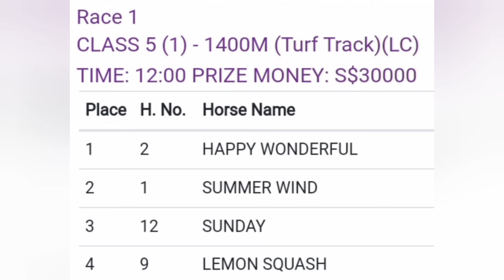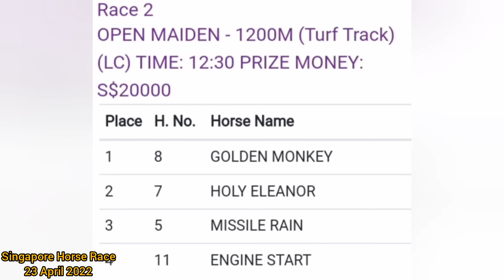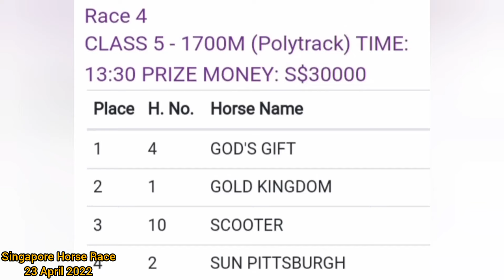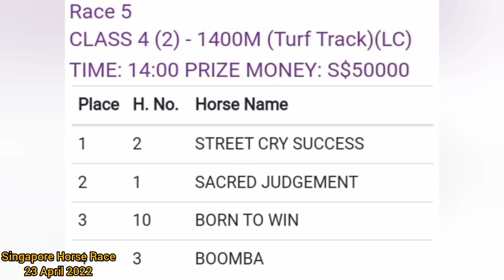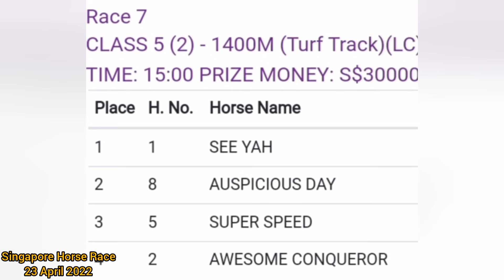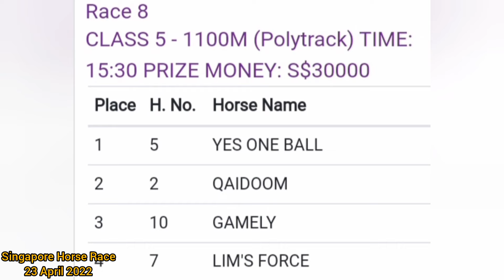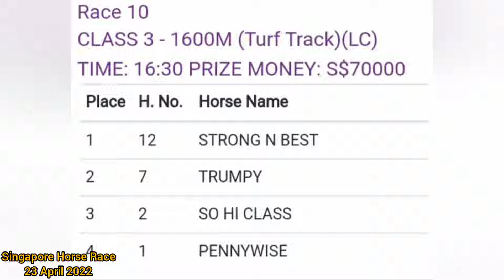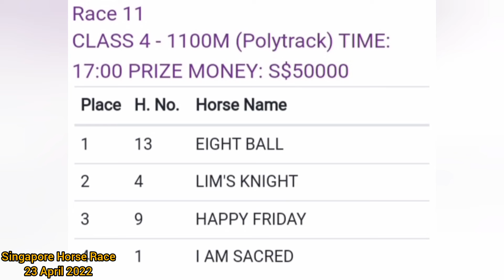23 April 2022| Singapore Horse Race Replay | Singapore Turf Club | 赛马视频 l Mesyuarat Kuda l SG4D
Singapore Horse Race Video 2021 Race 1 to Race 11.

Thank you ALL for your Support